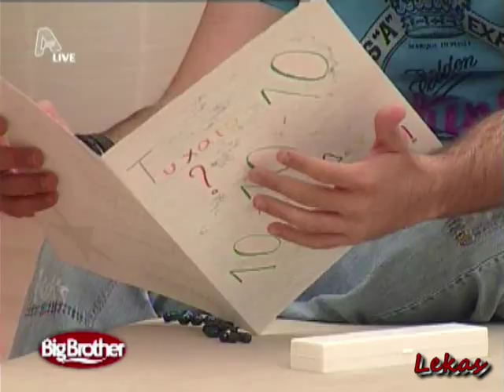Roula Koromila Big Brother 2010 Live Show 02